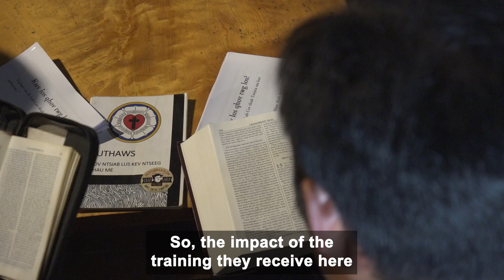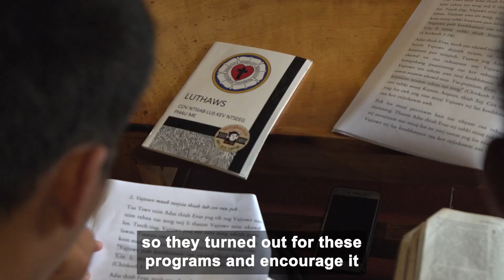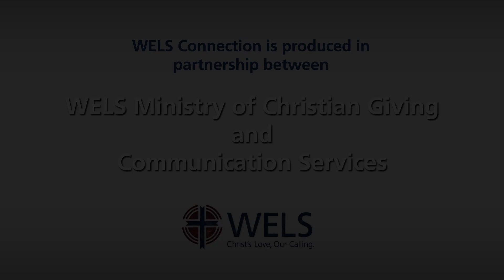December WELS Connection 2023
This is the December 2023 edition of the WELS Connection, a monthly news video from our national church body - the Wisconsin Evangelical Lutheran Synod (WELS). This month we give thanks to God for the progress of training pastors in Vietnam.

In God’s kingdom, small beginnings lead to great endings. What started as a simple e-mail asking for Biblical training has led to WELS training of hundreds of pastors who are reaching 145,000+ Hmong in Vietnam with the true gospel message. Please pray with us!

Triune God—Father, Son, and Holy Spirit—it is by your hand alone that we’ve been able to conduct gospel ministry in Vietnam. We praise you for letting us support the training of Hmong Fellowship Church leaders at the theological education center in Hanoi. Continue to bless this program that trains pastors, who then return to their congregations to teach other pastors and members. Thank you for giving the members of the Hmong Fellowship Church a love for your Word. May a similar spirit spread across the world so that your kingdom grows rapidly according to your will. Amen.

Light of the Valley Lutheran Church is a congregation of the Wisconsin Evangelical Lutheran Synod, and began as a WELS mission in 1992.
Light of the Valley Lutheran Church
Worship: Sundays at 10:30 am; Wednesdays at 7:00 pm
Adult, Teen, & Kids' Bible Study: Sundays at 9:15 am